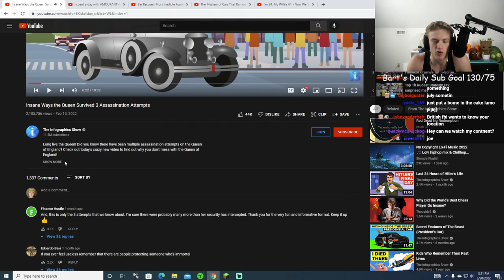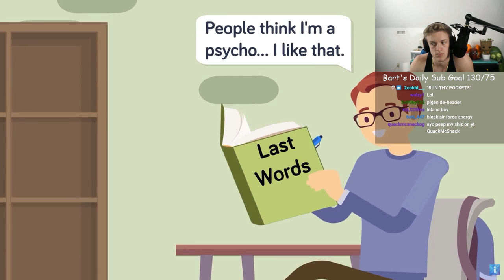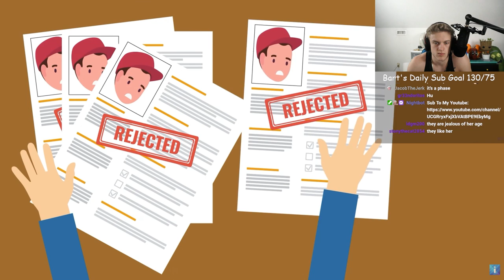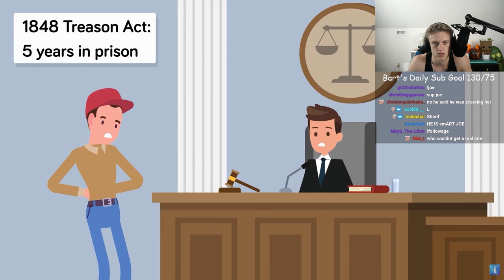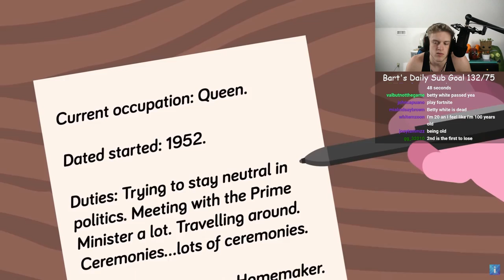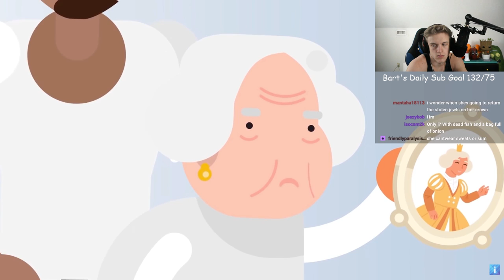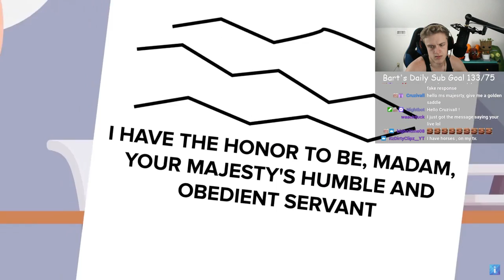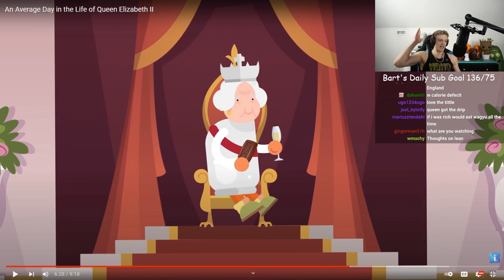The Queen CANNOT Die.